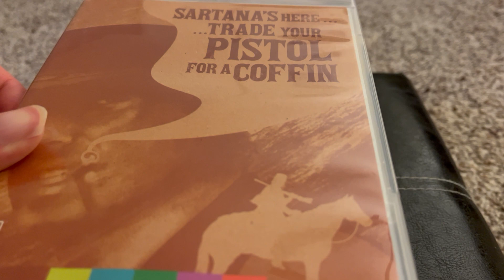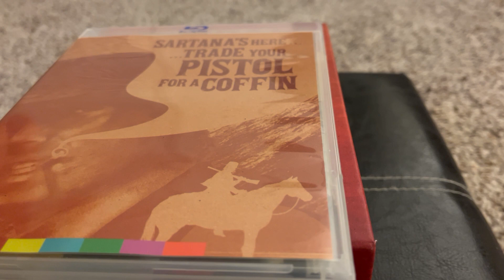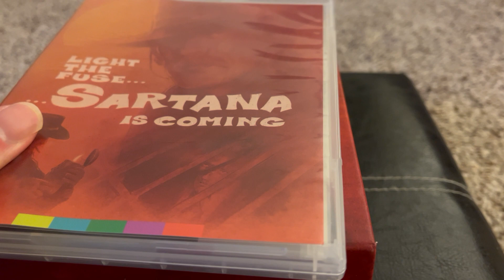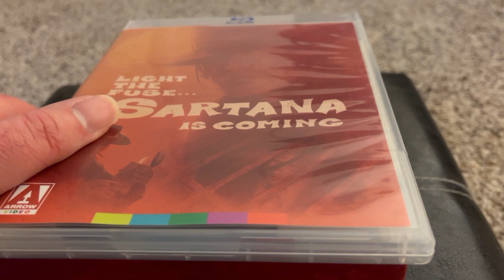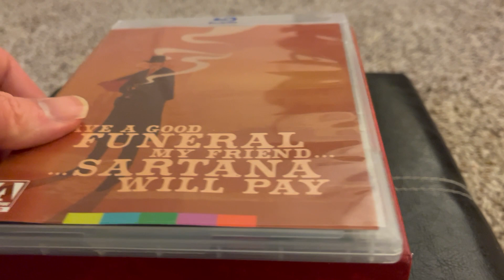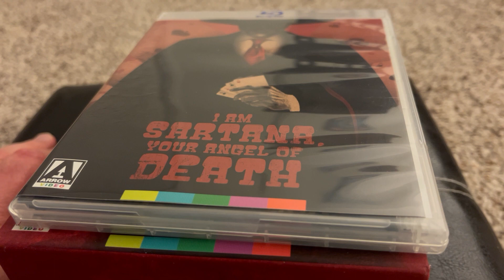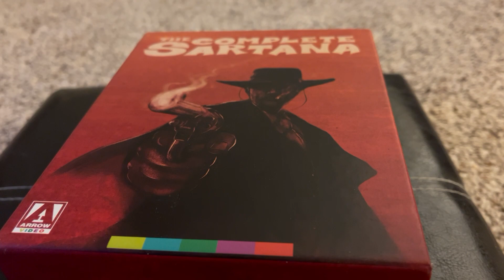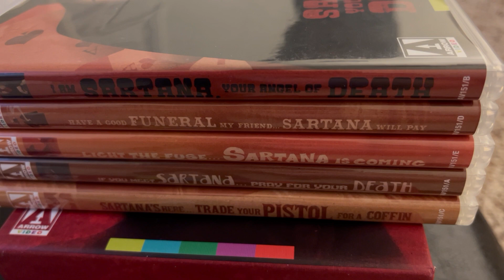Ranking the Complete & Essential Sartana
My Ranking of the 5 original, and best, Sartana films